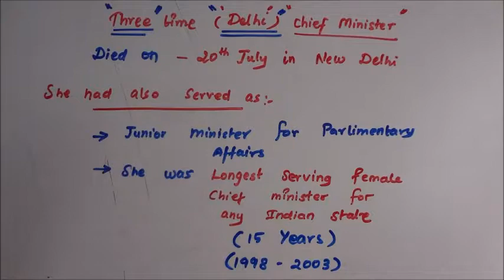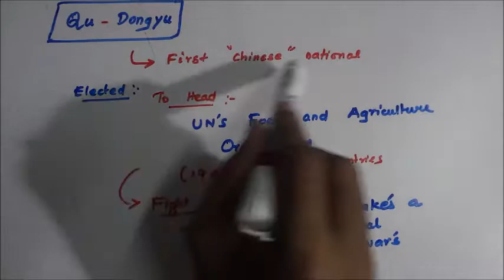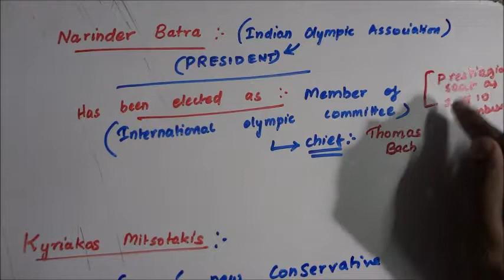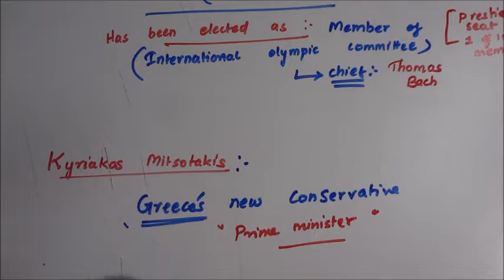Death News and New Appointments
For All IBPS Clerk| IBPS PO |IBPS RRB Office Assistant | IBPS RRB PO|SBI Clerk | IBPS Special Officers | IT Officers| LIC HFL